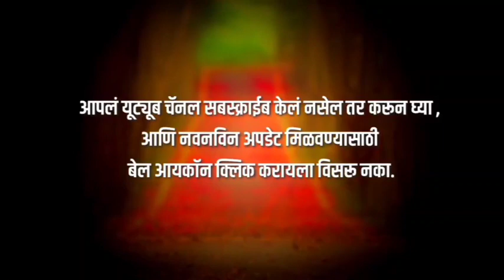अस्थिरोग तज्ज्ञ डॉ.गौरव महिंद्रे साहेबांची विशेष मुलाखत!KKLIVE चिखली!बुलढाणा!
विशेष संवाद!KKLIVE चिखली!बुलढाणा!!